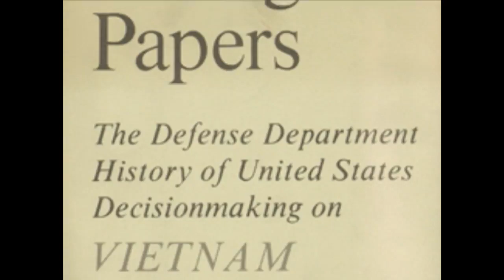Today in History --- Thursday, May 11, 2023